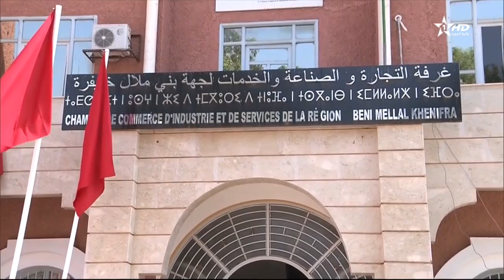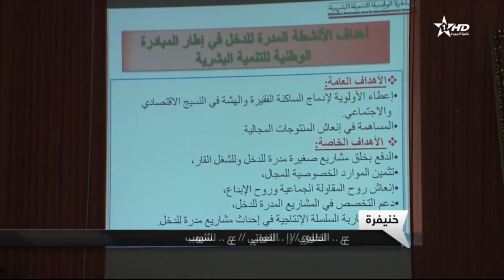نشرة أخبار الظهيرة كاملة الأولى 2018/07/27